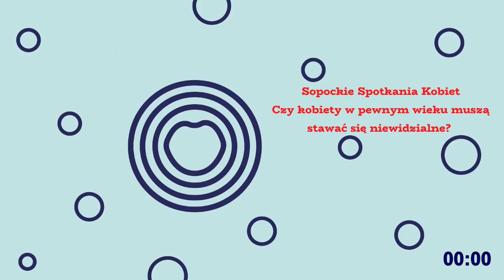Sopockie Spotkania Kobiet V - Czy kobiety w pewnym wieku muszą stawać się niewidzialne?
Przed nami kolejne Sopockie Spotkania Kobiet, czyli rozmowy o sprawach ważnych, dotyczących różnych dziedzin życia, ale zawsze z perspektywy kobiet. Spotkanie odbędzie się 20.07 o godzinie 18.00 - na żywo - w Lasach, czyli niezwykłej przestrzeni Opery Leśnej. Tematem dyskusji będzie: Czy kobiety w pewnym wieku muszą stawać się niewidzialne? Część kobiet twierdzi, że w pewnym momencie, w pewnym wieku stają się niewidzialne dla otoczenia. Przez tak krzywdzący stereotyp kobiety wycofują się z życia społecznego. Podczas naszego spotkania porozmawiamy o presji, jaką wywiera na kobietach świat. I o tym, że tak wcale nie musi być. Moimi gościniami będą: wokalistka jazzowa i pedagog Krystyna Stańko oraz reżyserka filmowa i teatralna Magdalena Łazarkiewicz. Spotkanie będzie można również śledzić w mediach społecznościowych: 👉 Sopockie Spotkania Kobiet - wydarzenie na FB Zapraszam także do dołączenia do grupy Sopockie Spotkania Kobiet na Facebooku. Spotkanie będzie tłumaczone na Polski Język Migowy. **Info o gościniach** Krystyna Stańko - wokalistka jazzowa, autorka tekstów, kompozytorka, pedagog, laureatka wielu nagród, w tym medalu Gloria Artis 2014 i Pomorskiej Nagrody Artystycznej. Jest absolwentką Wydziału Jazzu i Muzyki Rozrywkowej w Katowicach, od kilkunastu lat pracuje jako wykładowczyni śpiewu w Akademii Muzycznej w Gdańsku. Nagrała dwanaście albumów, zarówno z muzyką autorską, jak i we współpracy z innymi twórcami. Koncertuje w Polsce i za granicą. Magdalena Łazarkiewicz - polska reżyserka i scenarzystka. Jest absolwentką Uniwersytetu Wrocławskiego. Laureatka wielu prestiżowych nagród w Polsce i za granicą, w tym nagrody publiczności na 41. Filmes de Femmes Festival (Francja) czy nagrody specjalnej Jury i nagrody za reżyserię na The Polish Film Festival (Chicago). Zrealizowała też kilka filmów dokumentalnych, kilkanaście spektakli teatru TV, kilkanaście spektakli teatralnych (w tym 3 przedstawienia operowe), kilkadziesiąt telewizyjnych programów kulturalnych.